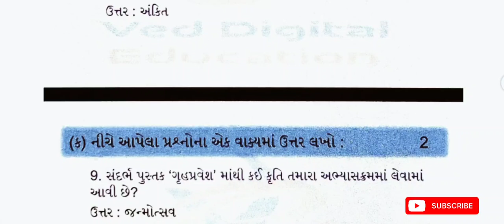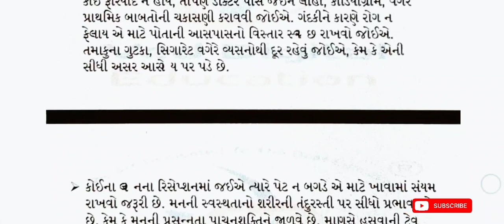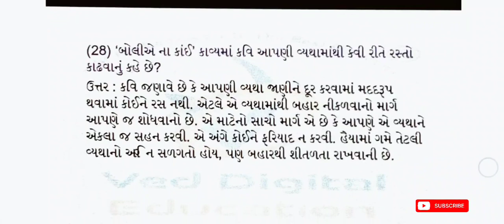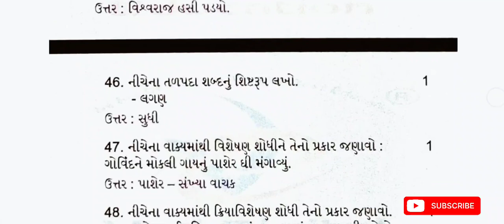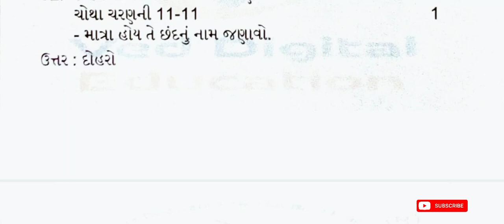Std 10 Gujarati Second Exam Paper solution 2024 | dhoran 10 gujarati dritya pariksha Paper solution